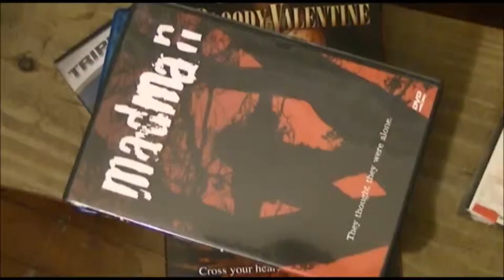Klimczak's Killer Collection FRIDAY THE 13TH THE FINAL CHAPTER 1984 Rated R Dir Joseph Zito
On this episode, Chas revisits what was to be the film that killed Jason - Friday the 13th: The Final Chapter (Part 4). Find out why TFC is the quintessential Friday film.

Partial Transcript:
Friday the 13th The Final Chapter begins with a technical finesse not seen before in the series. The opening shot begins with a crane carrying a camera operator who is wearing a steady cam. The operator proceeds to step from the crane onto the grizzly scene of Jason Voorhees’s last escapade at Camp Crystal Lake. The director walks us through a painstakingly recreated concluding scene from the previous installment. 19 months had passed since the previous film’s release, making the timespan between the third and fourth installment the longest at that time. It had already been generally accepted that Jason Voorhees had been killed. So, director Joseph Zito made sure that he gave us exactly what we expected: a very plausibly dead Jason.

But it isn’t long before we see that Jason is clearly alive as a puff of steam pours through sheet. Jason, as expected, wakes up angry, and gets down to business almost immediately. The first two kills are unexpectedly violent, and directed with precision. And for the first time in the history of the franchise, Jason is more than menacing. He’s terrifying. And bringing that terror to bloody color are the special effects of mastermind Tom Savini, who’d worked on the original film. Of course, Jason immediately returns to his home of Camp Crystal Lake to find a new batch of inattentive victims to dispatch. Among them is the Jarvis Family.

Tommy, the youngest member of the Jarvis family, played by pre-goonies Corey Feldman, plays a crucial role in the Friday the 13th saga. His character would return twice more during the series, forming a mid-franchise trilogy that guaranteed sequels for quite a few more years. The Jarvis house is just across the way from a house rented by unsuspecting teens intent on living large at Crystal Lake. While this set up is certainly nothing new, the authenticity of the overall film generated suspense that was previously reserved for impatience. The pseudo-menacing-looking mom is also a nice nod to the original picture. All of these components keep us in familiar territory, and while that sounds like criticism, the capable filmmakers managed to make a scary movie.

What makes The Final Chapter unique is that it manages to do the following: pick up where the last film left off, give us our familiar characters, give us new characters, give us a sub plot to the sub plot, makes us pay attention to things that happened in the other three movies – and still, there is nothing muddled about the plot or pacing, and the film comes in at a comfortable 91 minutes. This is how a good Friday the 13th film operates. This is how it’s done. This is the one to spend 91 minutes of your life on that you won’t want back.

When Jason finally does get down to business: it’s interesting, it’s violent, it’s scary, and it’s gruesome. TFC’s last act is a class act. And because you are clearly questioning my understanding of the word class, let me put it to you like this: the film delivers what it should. Jason’s menace to the Jarvis kids in The Final Chapter is a classic matchup. Jason always means business, but this time, the kids do to, and they fully intend to win this show down. I can clearly remember sitting in a theater on April 14th, 1984, an afternoon matinee the day after the film premiered, and cheering when Jason got a television smashed on his head.

The film’s conclusion is particularly brilliant, because it also serves as an introduction for the next two films. As a matter of fact, some would argue that after Tommy Jarvis’s story line dried up, so did the series. In many ways, the universe that accepts this film as a definitive end to the series is kind of where it’s at. The Finale includes lovely nods to the first and second films, and Jason’s death is beautifully orchestrated and executed. After all, that was the sales pitch for this film, the tagline: Friday, April 13th, is Jason’s unlucky day. That’s what we went expecting to see. And that’s what we saw!

And just in case you thought “they” though about bringing Jason back, well, this is pretty serious. And besides, it seemed almost inevitable that if the series did continue, it would continue with Tommy turning from protagonist to antagonist. It’s a shame that never happened.

Paramount Pictures, after seeing the returns on The Final Chapter, proceeded to make four more Friday the 13th films before handing the series over to New Line Cinema for 2 more sequels, a crossover, and joined New Line in 2009 for an attempted reboot. For those who want to delve into the series but don’t have the time to dedicate to the franchise, this is the one to see!